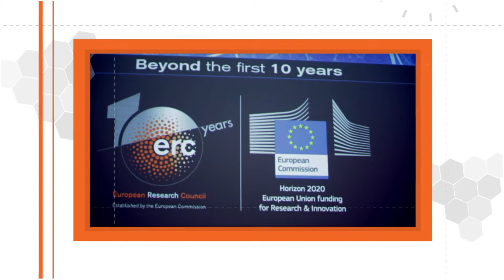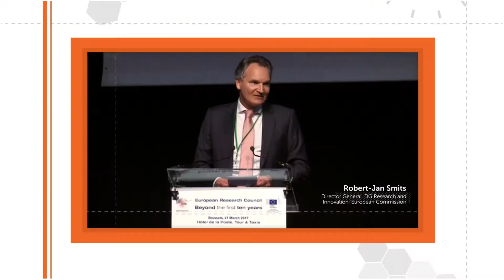Beyond the First 10 Years, ERC event Brussels 21 March 2017